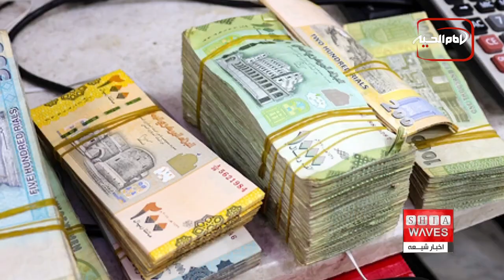چند خبر کوتاه: سه شنبه 5 تیر ماه 1403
سرنوشت نامشخص ۲۱ هزار کودک در غزه
آناتولی: ارزش واحد پول یمن به پایین‌ترین سطح خود در تاریخ رسید
افزایش محدودیت علیه مردم افغانستان؛ طالبان تلفن‌های همراه شهروندان را ثبت می‌کنند